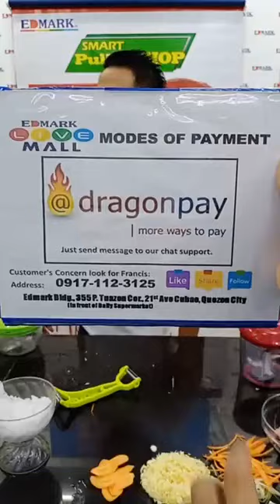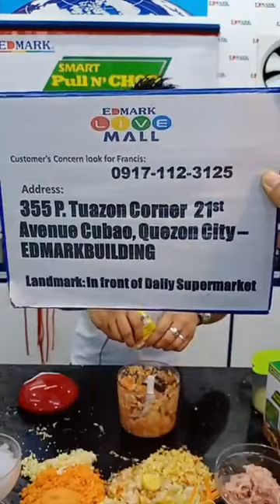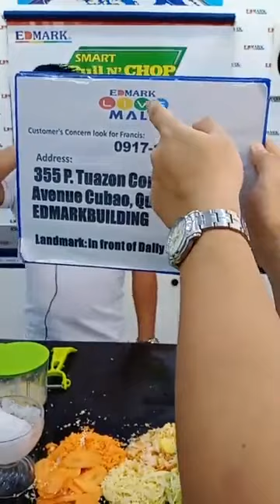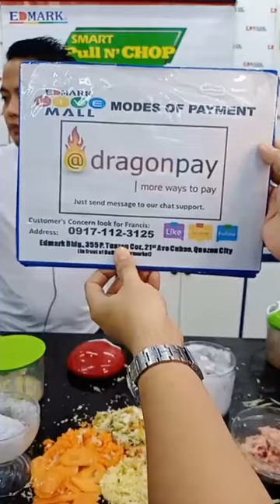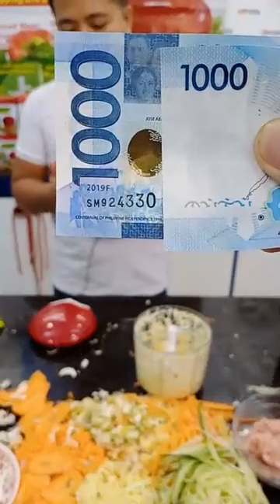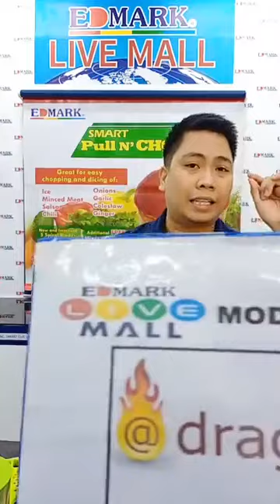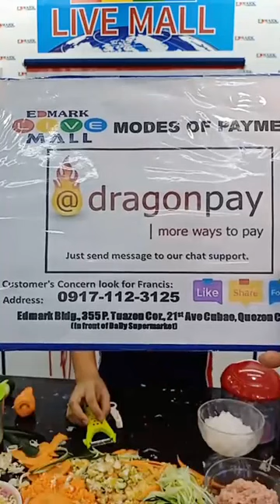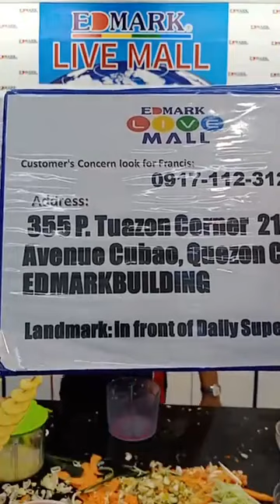EDMARK™│SMART PULL N CHOP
Hi Edmarkers! Happy Labor Day. We will feature our Pull and Chop. Great for easy chopping and dicing of:
✅ Vegetables
✅ Ice
✅ Mince Meat
Would you like to know more about it? Tune with us.